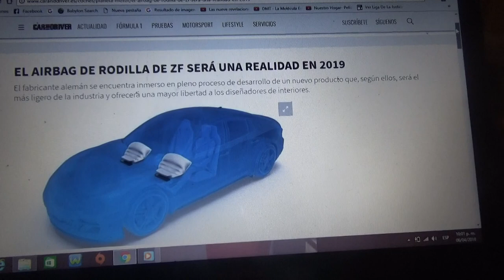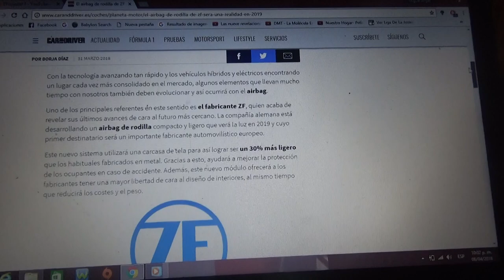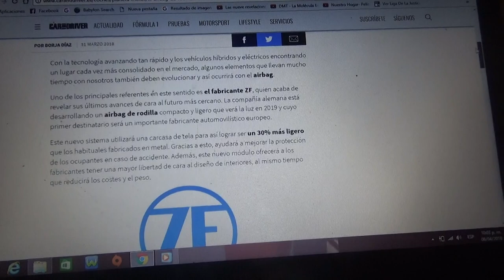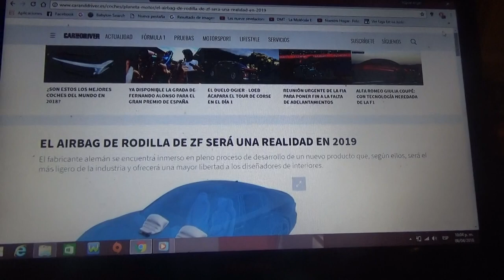Estos son los nuevos airbags de rodilla de ZF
En este vídeo les comento como son los airbags de rodilla que se desarrollaron por la compañía alemana ZF y que verán la luz en 2019